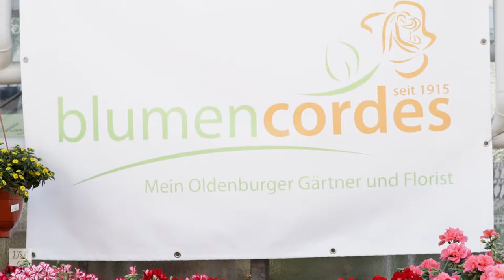Blumenladen Blumen Cordes | ichliebeoldenburg.de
Seit 1915 ist Blumen Cordes euer Gärtner und Florist in Oldenburg und somit eine der ältesten Gärtnereien der Stadt. Die Floristik ist vielseitig! So vielseitig wie das natürliche Blumen- und Pflanzenreich. Täglich wird eine große und vielseitige Auswahl an Schnittblumen geboten – egal ob ihr die Blumen einzeln oder als Strauß gebunden haben möchtet, für euch oder als Geschenk.

Empfohlene Videos

Teile deine Liebe mit dem Hashtag

Kategorie
Menschen & Blogs
Lizenz
Standard-YouTube-Lizenz
Kategorie
Bildung
Lizenz
Standard-YouTube-Lizenz